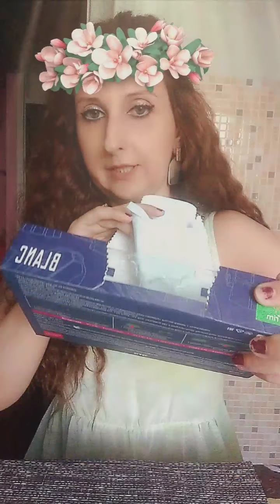КАК ТЫ МОЖЕШЬ ЗАРАБОТАТЬ В НАШЕЙ КОМАНДЕ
Так же забыла сказать, что для новичков бонус старт на подарочных счет падает 385р иди 3000р узнай подробнее.
А так же помимо лидер есть и мастер и грандмастер и пул, но об этих деньгах и как это сделать уже в процессе обучения